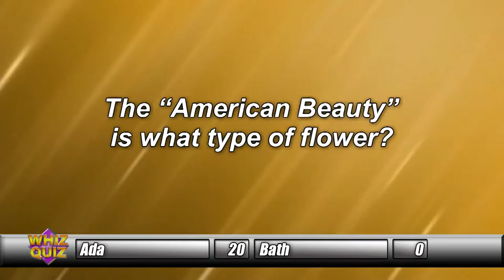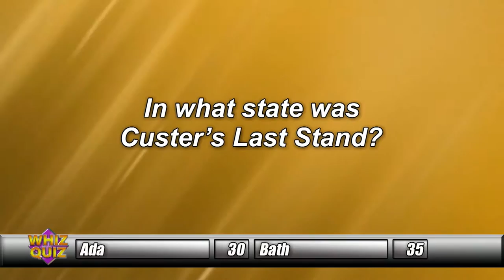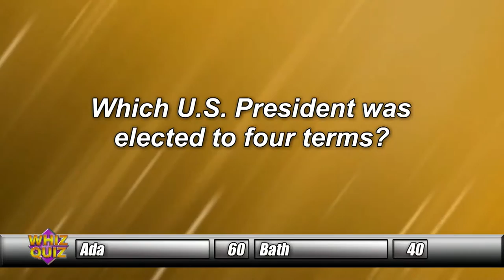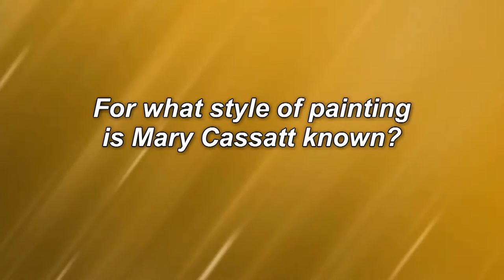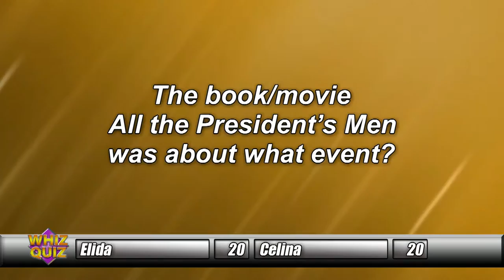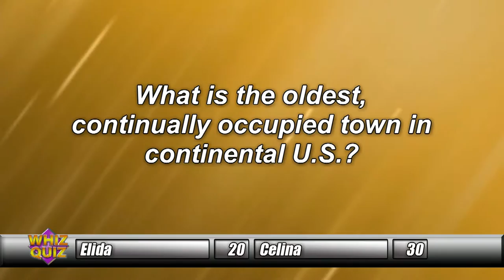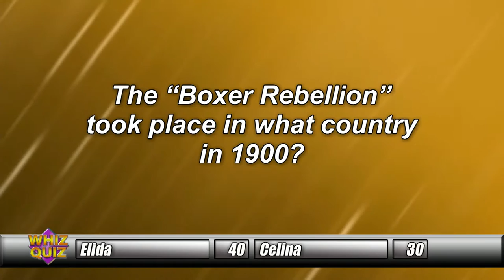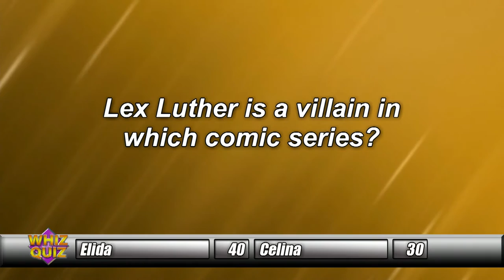Whiz Quiz: Ada vs. Bath / Elida vs. Celina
Watch as Ada High School faces off against Bath High School, and Elida High School takes on Celina High School in this episode of Whiz Quiz!
Whiz Quiz is locally produced at WTLW TV-44 in Lima, OH